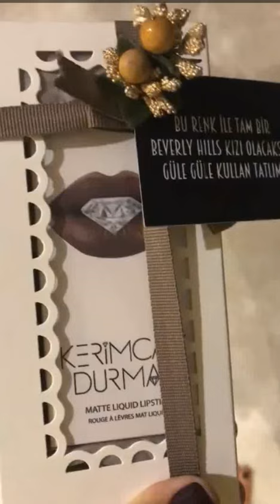Demet Akalın Ailecek Kerimcan Durmaz'ın Doğum Gününe Gitti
Demet Akalın'ın 2 Kasım 2017 İnstagram|Snapchat Historysi(Hikayesi)